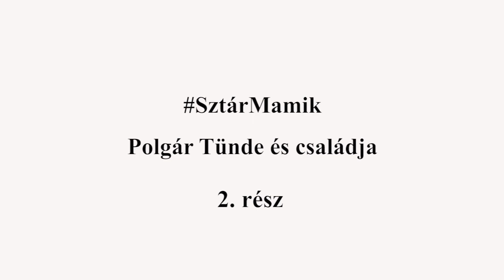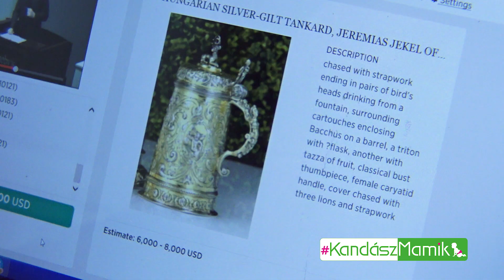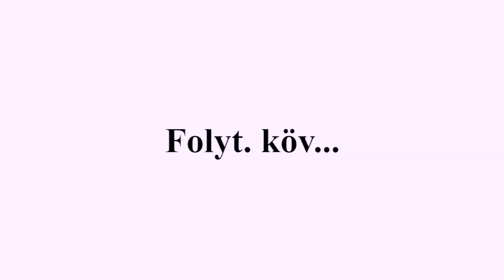SztárMami: POLGÁR TÜNDE 2.: "Egyszerűen átszellemül az ember, ha jókor jön a terhesség"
Erőt adó történet az övék.
A a GRAVIDA OPTIMA várandósvitamin bemutatja
Fiús anyának lenni a várandósságtól, a szülésen át, a serdülőkorig Polgár módra! Dani is benéz hozzánk, mi pedig belesünk a csodás gardróbba is!

?sub_confirmation=1